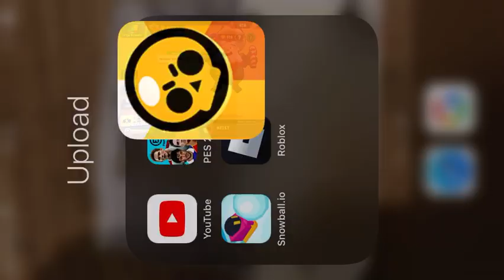Trying 2 win with my top brawlers